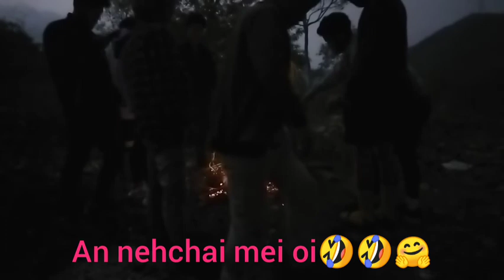Picnic 🥰🥰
sunday picnic 🥰kajah le kacheu kitoh kiki go man lou🤣